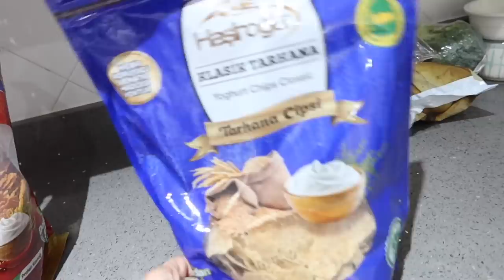MIZGIN HAMILE 🐣 ILK TEPKILER 🎉 CINSIYET 👦🏼 👧🏼